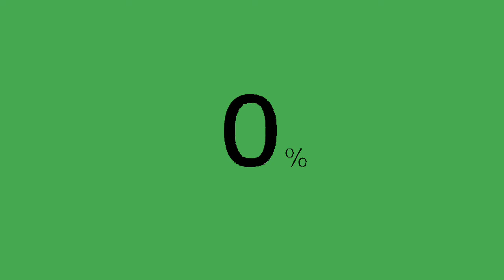green screen stickers annimation for video editing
green screen
stickers
annimation
 for video editing
m TV